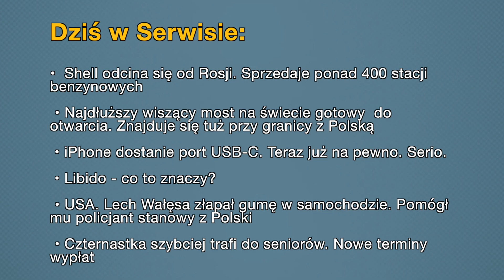Aktualności: 15.05.2022 | 1 (Tłumaczenie na Język Migowy - PJM)